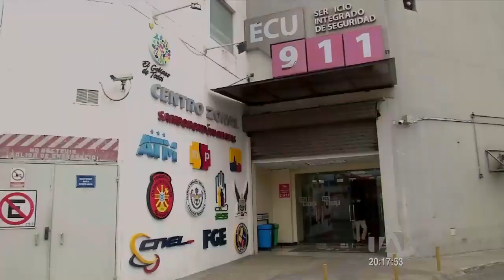COE Nacional analiza el retorno de los hinchas al estadio Banco Pichincha -Teleamazonas